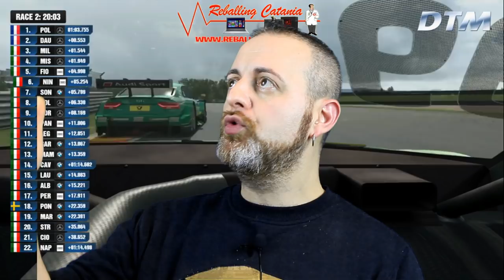#5.1 Il Pedale del Freno... Questo sconosciuto! [ITA ᴴᴰ]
Riprendiamo l'analisi del comportamento in pista... ;)

Buona Visione!